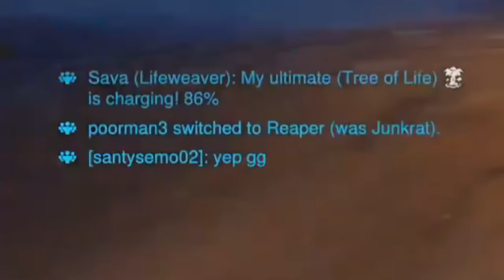MOST TOXIC TEAM EVER (Overwatch 2 Toxic Moments)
toxic overwatch
overwatch toxicity
overwatch toxic teammates
overwatch competitive
Overwatch rage
overwatch arguments
overwatch toxic argument
ow2
overwatch 2
Funny moment
Funny
Recommended
overwatch toxicity
overwatch toxic teammates
overwatch competitive
Overwatch rage
overwatch 2
Funny moment